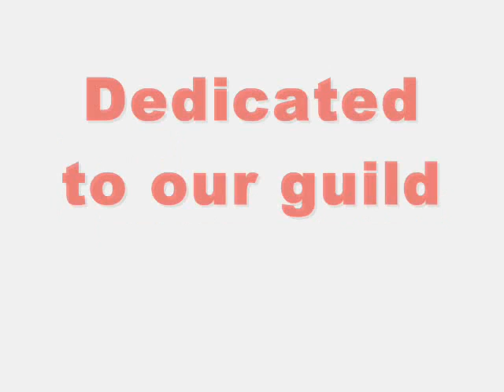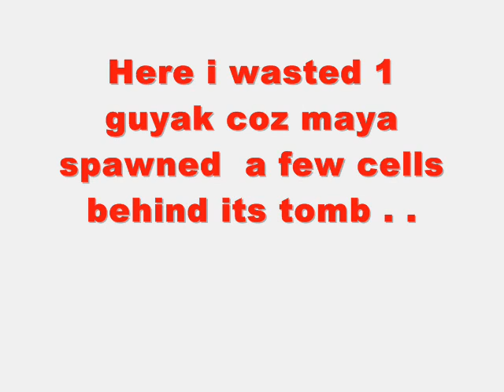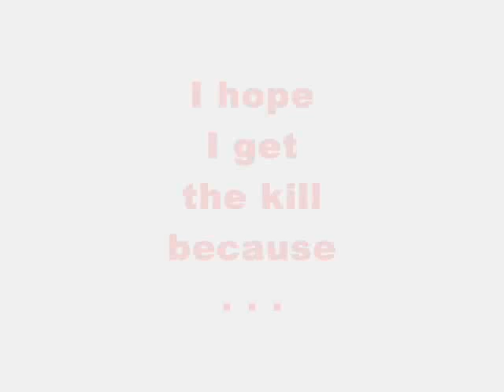Philippine Ragnarok Online Clubhearts Ver.X [Maya MVP]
a dedication to guild Providence of pRO Valhalla server . . .
low lvl GX with noob Equips but i will improve . just having fun with the game right now . more power to Providence[†] !

song: Unknown Soldier by Breaking Benjamin :3